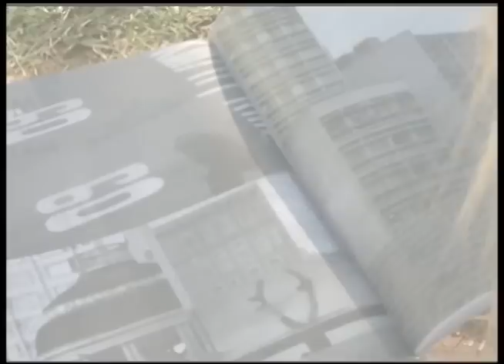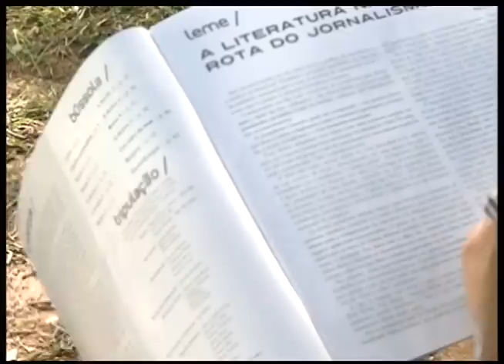Aplauso - Revista PROA 18/05/2012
O Aplauso  dá espaço ao jornalismo literário, ao abordar o lançamento da edição zero da revista Proa, que conta com textos e fotos de acadêmicos de Jornalismo da UFSM (campus Santa Maria). O material foi produzido sob a orientação do professor Paulo Roberto Araujo.